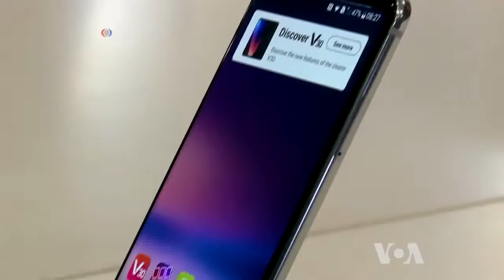Apple to Unveil New iPhone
It’s been only 10 years since Apple’s late co-founder Steve Jobs presented the first iPhone. Since then, the competition with other companies has evolved into a giant battle of smartphones, each trying to outsmart and outperform the others. Samsung and LG already released their new phones for this year, so expectations for the iPhone 8 are high. VOA’s George Putic looks at what features the new version may bring.
Originally published at -